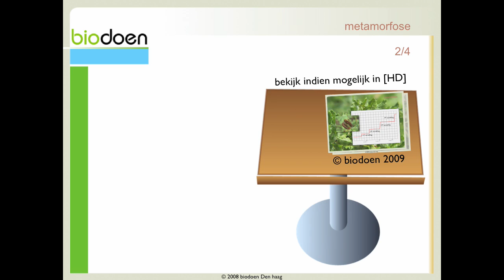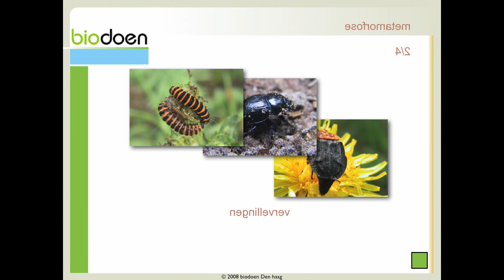biodoen - metamorfose 2 van 4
Vmbo / Havo / Vwo onderbouw - metamorfose vlinders insecten amfibieën - metamorfose 2 van 4 (c)